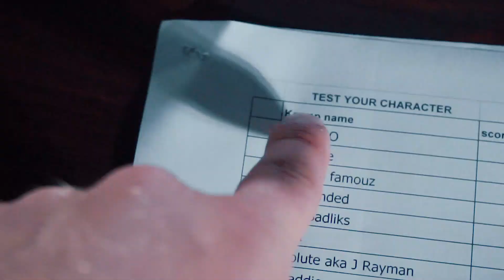DAY 3 | RECAP | THE KRUMPIRE RUSSIA 2019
5TH anniversary of THE KRUMPIRE RUSSIA. 20-30 July Anapa, Russia. The last time at the legendary place in Anapa with greatest krumpers from all over the world! 32 workshops, events, sessions, parties and even more!